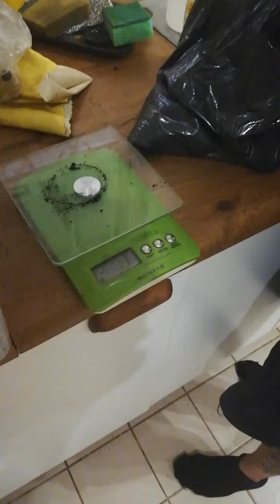Activated Carbon scrubbing FECO Full spectrum Ethanol Cannabis Oil RSO Rick Simpson regiment -iso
5% by volume

Growers Without Borders

eSwatini Swaziland Cannabis Culture

Camera: Jordan Curl

Bitcoin: 37MhZLTyra9DpXAKKbuDtfax2baTNHNuX6

ETH:
0x5e25f9b6e81746ee9be3760ecd7967e6080ad673

Permaculture and Organic Garden Build out in eSwatini